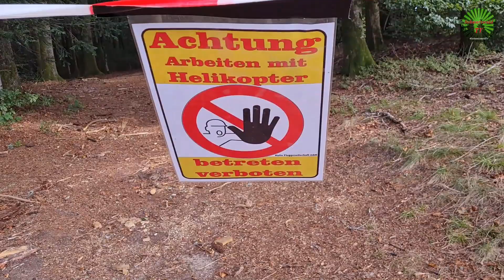🚨🚁 Kalkdusche mit Hubschraubereinsatz in den Wäldern auf dem Hotzenwald [28.09.2023]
Seit Montag, den 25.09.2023 wird auf Staatswaldflächen der Reviere Todtmoos-West und Todtmoos-Ibach eine Bodenschutzkalkung vollzogen. Der Kalk wird aufgrund der gebirgigen Topographie mit Hilfe eines Hubschraubers über den Waldflächen verstreut.
Die räumliche Ausdehnung umfasst die Staatswälder von der Hohmuttlen im Westen bis fast ins Fohrenmoos im Osten, sowie von der Wehra-Quelle im Norden bis nach Au/Wehrahalden im Süden.
Je nach Wetterlage soll die Maßnahme schon nach rund zwei Wochen abgeschlossen sein. Bis spätestens bis Ende Oktober sollen alle Arbeiten beendet sein. In dieser Zeit könnte der Zutritt zum Wald räumlich eingeschränkt sein. Wenige Stunden nach dem Videodreh am Donnerstag wurden die Absperrschilder entfernt.

Bank: Volksbank Rhein-Wehra
Inhaber: Peter Umstetter
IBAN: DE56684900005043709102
BIC: GENODE61BSK
Verwendungszweck: Unterstützung Schwarzwald TV

🚨⚡⛈️ Unwetter: Blitzeinschlag in Wehr während Sommergewitter

🚨⛈️💦 Hagel und Starkregen mit Überflutungen
nach Unwetterwarnung in Südbaden

▬ Filmempfehlungen ▬▬▬▬▬▬▬▬▬▬

🔥🚒 Großeinsatz der Feuerwehr wegen Brand

🚨🚒 Geisterfahrer: Schwerer Verkehrsunfall auf B3 bei Denzlingen

🔥🚒 Brand auf Dachterrasse in Freiburg